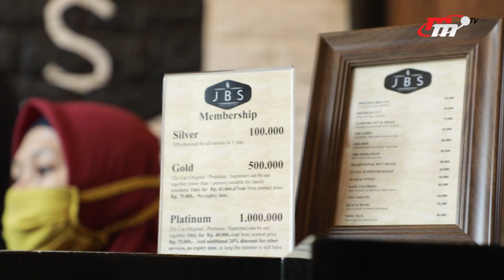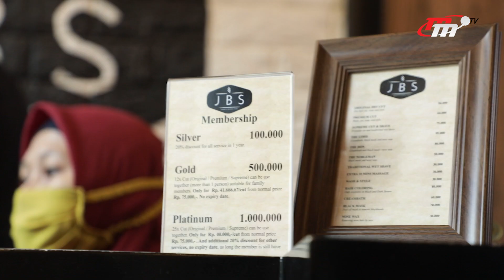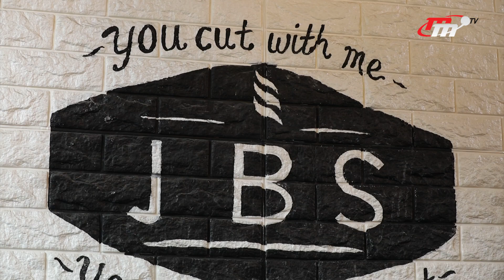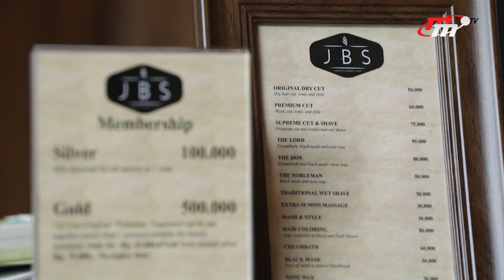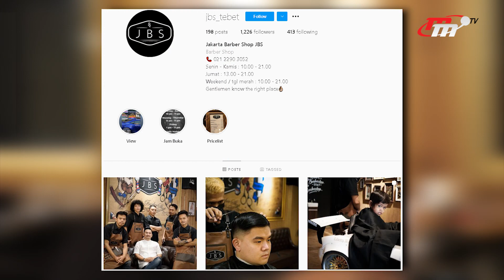Young Entrepreneur | Tips Memulai dan Mengembangkan Bisnis Barbershop Bersama Kiki Anugraha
Barbershop adalah salah satu bisnis yang sedang berkembang terutama di kalangan pengusaha muda. Bisnis ini mungkin saja terlihat simple, hingga banyak orang yang tidak sadar akan peluang omzetnya. Mungkin belum banyak yang tahu, di balik bisnis yang terlihat sederhana ini, bisnis barbershop bisa mencetak omzet hingga puluhan juta rupiah.

Perkembangan bisnis barbershop tidak terlepas dari meningkatnya kebutuhan gaya hidup di kalangan pria yang menginginkan tampilan yang lebih rapi dan keren. Hal ini tentu menjadi salah satu peluang bisnis yang menguntungkan dan bisa kamu ambil. Terutama jika kamu memiliki passion di bidang lifestyle. Berikut adalah beberapa tips yang bisa kamu lakukan ketika ingin membuka bisnis barbershop.